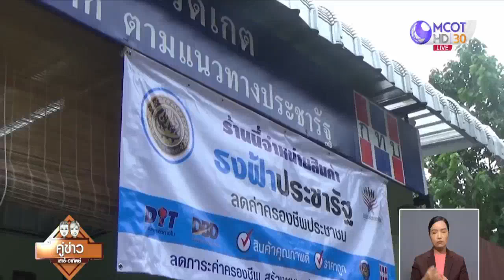สองแถวแม่สอด-อุ้มผาง เทกระจาดผู้โดยสารเจ็บระนาว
รถสองแถวสายแม่สอด-อุ้มผาง บรรทุกผู้โดยสารมาเต็มคันรถ เสียหลักพลิกคว่ำ ลงข้างถนน ผู้โดยสารบาดเจ็บระนาว